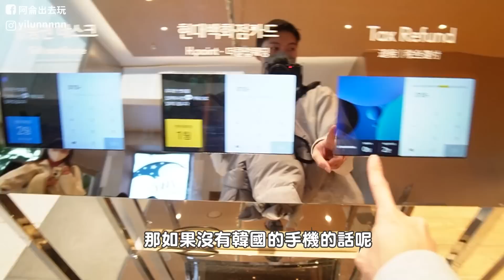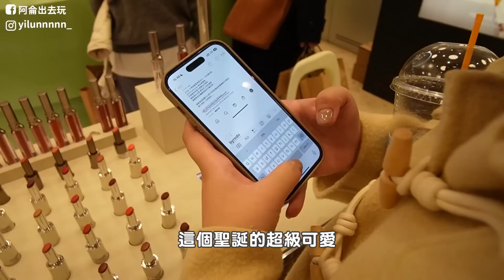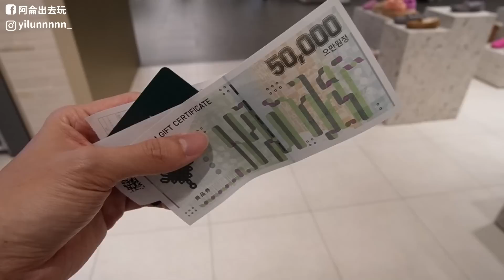無痛再打折！韓國現代百貨全攻略！不可能買了快100萬吧…｜阿侖 Alun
現在訂購 Surfshark VPN有1.7折優惠！
訂購兩年方案再送3個月唷
想跨區看影片的優惠必須把握一波！！！

韓國的現代百貨很多人都會來
但都會覺得太大太難逛
這次整理了一些覺得好逛的地方
希望你們會喜歡啦！

2023/06/27 更新
現在規定變成
1⃣️消費50萬韓元可以辦會員卡
（可以拿到5萬元禮券）
2⃣️累積消費換禮券
（累計60萬韓元以上可以5%禮券）
3⃣️再拿禮券去消費

如何支持我？